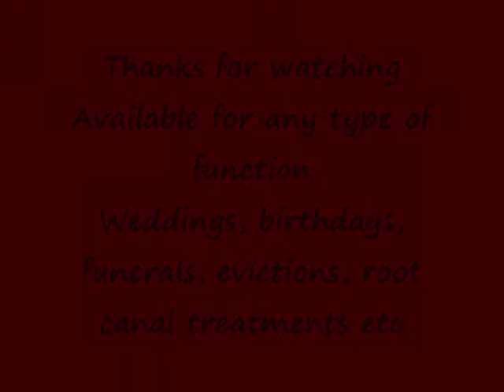music story board 9 mins